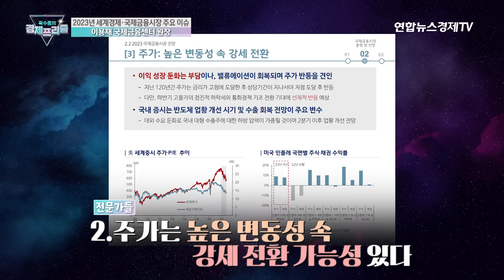세계 경제 둔화냐 침체냐? 마이너스 성장 가능성은? | 곽수종의 경제프리즘 ep.3 이용재 국제금융센터 원장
💁🏻‍♂️진행/ 곽수종 박사
💁🏻‍♂️출연/ 이용재 국제금융센터 원장

💎경제의 프리즘으로 세상을 해석하다! '곽수종의 경제프리즘' 💎
‘심도 있는 접근’으로 현상 너머의 ‘가치’에 대해 논합니다.
경제·사회·문화 전반에 화두를 던져 다채로운 해석을 통한
신선한 인사이트를 시청자분들께 전해드리겠습니다.

- 내년 성장과 물가 모두 낮아져.
- 미·중갈등, 중국 코로나 봉쇄, 러·우크라 전쟁 등 불확실성 요인 커
- 경기 둔화냐 침체냐
- 세계경제 마이너스 성장은 아냐
- 내년 주가 상승, 달러 강세 완화 기대. 기조는 완만하게 진행될 듯
- 신흥국의 환율은 예상외로 안정적이다
- 부채와 대외건전성이 약한 국가는 문제가 될 수도
- 원화는 잘 버티고 있어
- 내년 중국성장률 4% 후반 예상. 올해보다는 나아질 듯
- 글로벌 성장률 둔화 속 한국경제 어려워
- 한국 성장률 전망은 중국경제 회복 속도에 달려
- 내년 경제는 불확실성 속에서 성장하는 국면